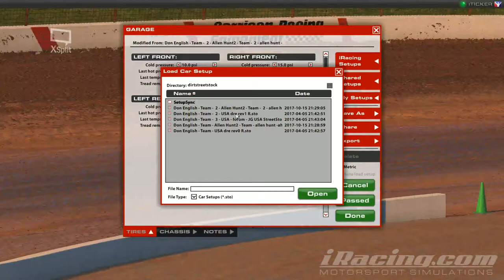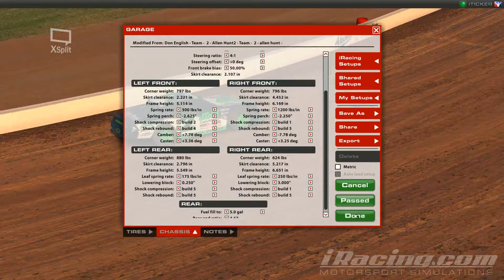William Harris Live Stream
iRacing STREET STOCK LANIER 2017